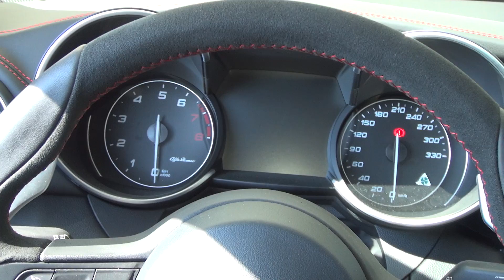Alfa Romeo Giulia 2.9 BiTurbo 510 hp Quadrifoglio (2018) Exterior and Interior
2018 Alfa Romeo Giulia 2.9 BiTurbo 510 hp Quadrifoglio car seen from outside and inside. The vehicle has 6-cylinders V-engine, 2891 ccm, 375 kW (510 hp) at 6500 rpm. Max torque 600 Nm at 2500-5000 rpm. Rear wheel drive. Top speed 307 km/h. Acceleration from 0 to 100 km/h for 3.9 seconds. Fuel consumption of 8.2 l/100 km combined. Carbon dioxide emission of 189 g/km. QV equipment. Giulia prices start from 36302 EUR. Quadrifoglio prices start from 79251 EUR. Alloy wheels 19" with 5 five apertures - 512 EUR. Color is Red - Alfa Rosso (0 EUR). Tinted rear windows - 409 EUR. Sport steering wheel with carbon and alcantara - 409 EUR. Red brake mechanisms - 409 EUR. Shown vehicle price is 80990 EUR.